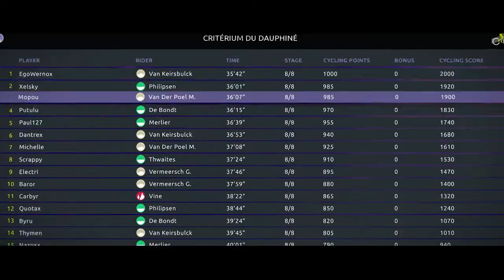Tour de France 2022 | Race of the Moment Trailer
Tour de France 2022 zit boordevol nieuwe functies, waaronder een nieuw speltype Race of the Moment waarin spelers voor het eerst kunnen zien hoe ze zich meten met virtuele wielrenners van over de hele wereld.

Elke week krijgen spelers die een competitie zoeken een nieuwe uitdaging voorgeschoteld. De uitdagingen variëren: renners kunnen de controle nemen over een specifiek team of proberen een bepaald doel te bereiken, met als doel de meeste punten te scoren in een bergetappe of gewoon bovenaan het klassement te staan.

TourdeFrance2022 zal beschikbaar zijn voor pc, PlayStation & Xbox op 9 juni 2022.